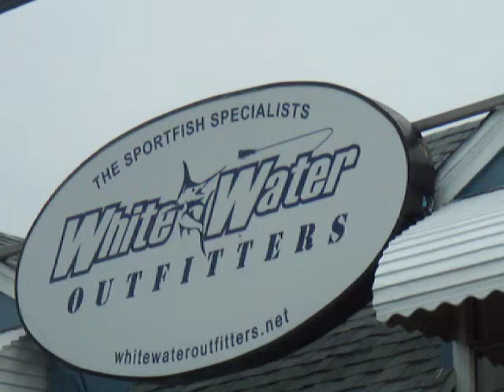Welcome WhiteWater Outfitters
New offshore and inshore bait, tackle and gear outfitter located directly on Shinnecock Canal off Montalk Hwy. Great selection of all you need for that bass or elusive tuna. Say Hi to Bryce and get the latest on where "they" are and when to get them.